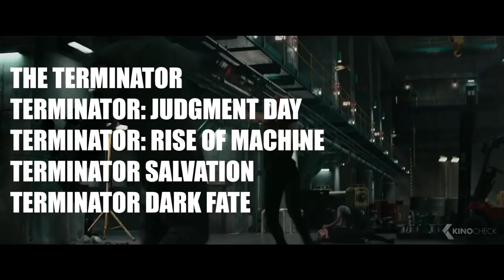TOP 10: Biggest Movie Franchise of All Time | Explained in Hindi | Moviesbolt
MCU Movies List:

Phase One:

1. Iron Man (2008)
2. The Incredible Hulk (2008)
3. Iron Man 2 (2010)
4. Thor (2011)
5. Captain America: The First Avenger (2011)
6. The Avengers (2012)
Phase Two:

7. Iron Man 3 (2013)
8. Thor: The Dark World (2013)
9. Captain America: The Winter Soldier (2014)
10. Guardians of the Galaxy (2014)
11. Avengers: Age of Ultron (2015)
12. Ant-Man (2015)
Phase Three:

13. Captain America: Civil War (2016)
14. Doctor Strange (2016)
15. Guardians of the Galaxy 2 (2017)
16. Spider-Man: Homecoming (2017)
17. Thor: Ragnarok (2017)
18. Black Panther (2017)
19. Avengers: Infinity War (2018)
20. Ant-Man and the Wasp (2018)
21. Captain Marvel (2019)
22. Avengers: Endgame (2019)
23. Spider-Man: Far From Home (2019)
Phase Four:

24. WandaVision (Disney Plus series)
25. Falcon and the Winter Soldier (Disney Plus series)
26. Loki season 1 (Disney Plus series)
27. Black Widow (2021)
28. What If...? (Disney Plus series)
29. Shang-Chi and the Legend of the Ten Rings (2021)
30. Eternals (2021)
31. Hawkeye (Disney Plus series)
32. Spider-Man: No Way Home (2021)